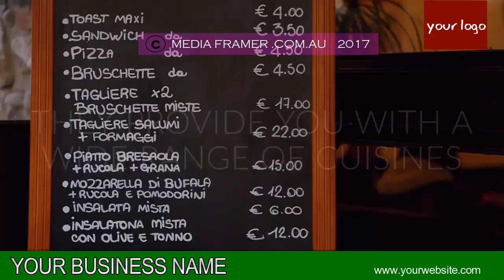RESTAURANT VIDEO 74 B